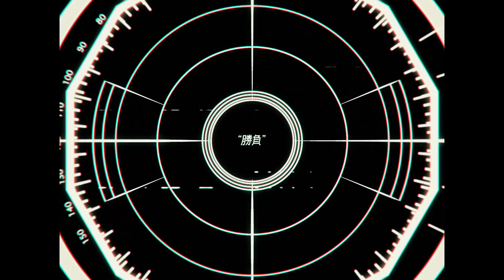【男が原曲キーで】Ado ”Rap+Cover” Medley 【FM-kun】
どうもFM-kunです。

Adoさんの楽曲でメドレーつくって歌ってみました
ラップしてたりしてなかったりしてます。

『この曲が好きかも！』みたいなのがあればコメントで教えてください
一番多かったものをフルでとろうかと思います

■Cover/Rap lyrics/Mix/Movie
FM-kun

原曲キーのカバーシリーズ